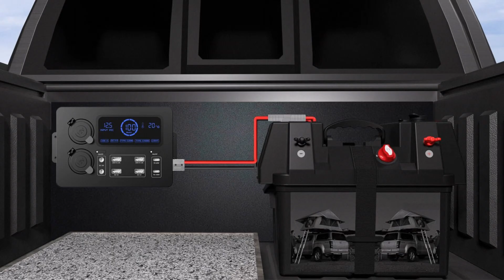50A Anderson Connector Plug with 6AWG Wire Battery Quick Connector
IZTOSS 50A Anderson Connector Plug with 6AWG Wire Battery Quick Connector Forklift Plug Wire Trailer Power Storage Power Harness One-to-One Customization Power Forklift Connector
 Capacity: 50A; Voltage: 12~36V, Maximum Withstand Voltage: 600V.The shell is made of Class A high impact plastic UL94V-0 material, corrosion resistant and high temperature resistant.